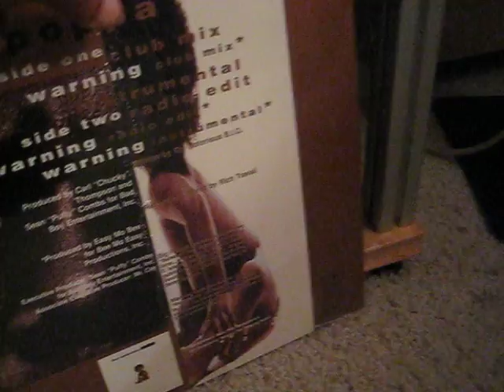BIG big poppa 1994